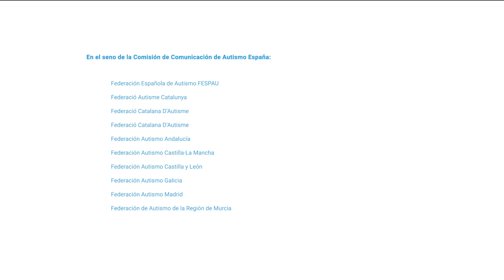Día de la amistad. Testimonio de Pablo, chico con TEA, sobre la importancia de los amigos en su vida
Para Pablo, usuario de la Asociación Autismo Burgos, los amigos son una parte imprescindible de su vida y le encanta pasar tiempo con ellos. No te pierdas su testimonio completo con motivo del Día de la Amistad. Gracias a la Federación Autismo Castilla y León por compartirlo